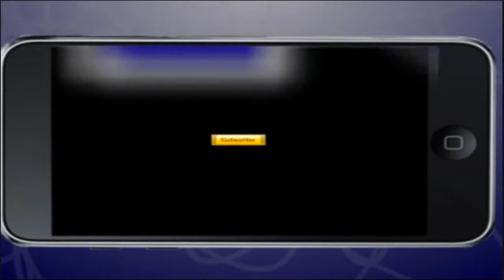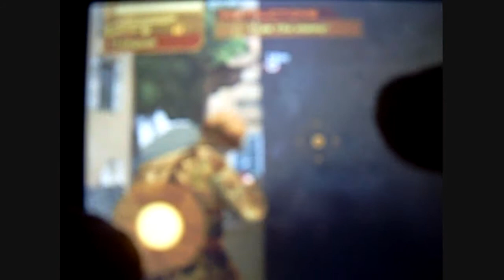The Best Jailbroken/Cydia Apps For The Apple iPad!